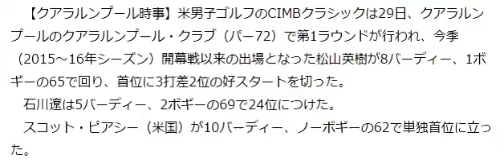速報！松山、3打差2位＝石川は24位―米男子ゴルフ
YouTubeを使ってあなたも日給２万円稼ぎませんか？
　石川遼は5バーディー、2ボギーの69で24位につけた。
　スコット・ピアシー（米国）が10バーディー、ノーボギーの62で単独首位に立った。
提供元Yahooニュース